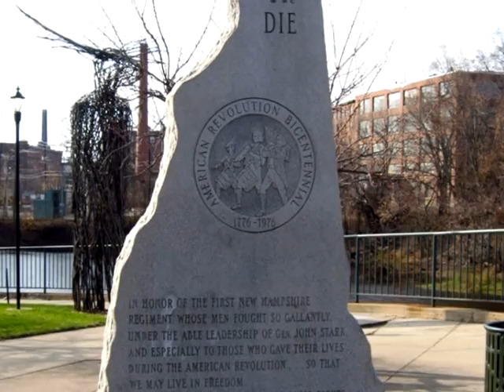The People's View - Episode 058 - Jim Donchess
Today on the program, host Carl Seidel welcomes Jim Donchess, Nashua Alderman-at-Large for a discussion on the latest city projects in and around Nashua, New Hampshire.